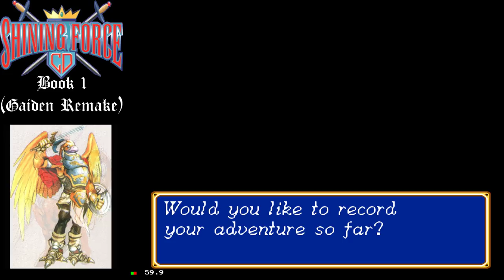18. Let's Play Shining Force CD - Book 1 -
Shining Force CD, for the Sega CD, an attachment no one owned.  This game is technically a remake of Shining Force Gaiden (and eventually Gaiden 2) for the Sega GameGear handheld system, that no one could play because there was never enough batteries.

I actually missed this game growing up, so most of it is being done blind here, but it's a nice blend of Shining Force 1 & 2 for the Sega Genesis, with most of the improvements of 2, but lacking some of the town/exploration features since it was originally meant for the gamegear and had a few more memory limitations.